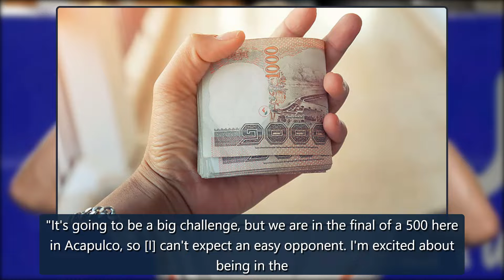Cam Norrie sets up date with Rafael Nadal in Acapulco final | Tennis News | Sky Sports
Cam Norrie sets up date with Rafael Nadal in Acapulco finalBritain's Cam Norrie will take on Rafael Nadal in the final of the ATP 500 event in Acapulco; the Spaniard extended his career-best start to 14-0 to set up ameetingwith Norrie in 128th tour-level final, seeking 91st titleCam Norrie extended credit